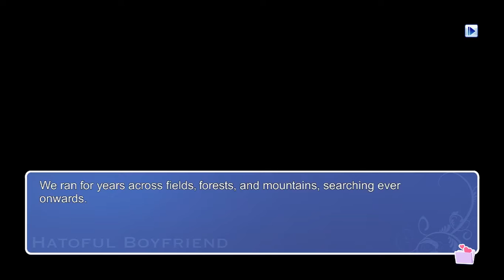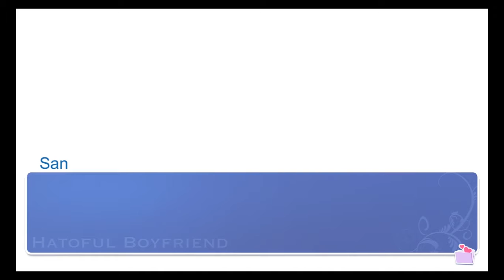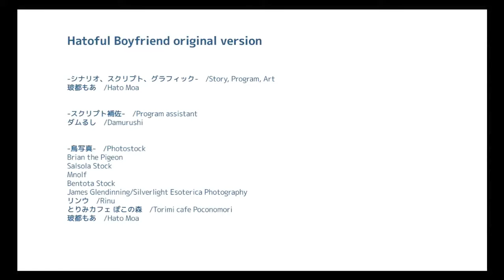Hatoful Boyfriend FINALE - Chasing Rainbows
We find...something.